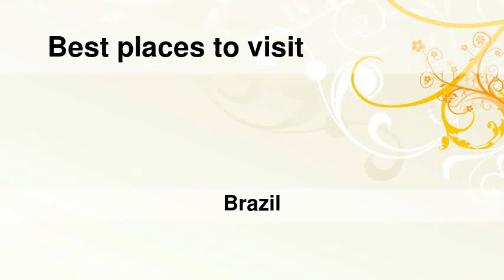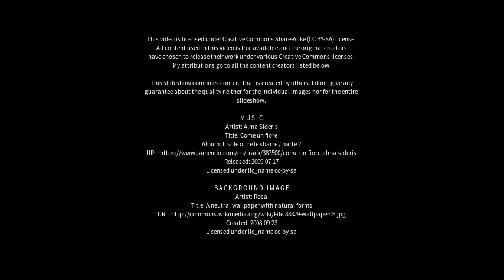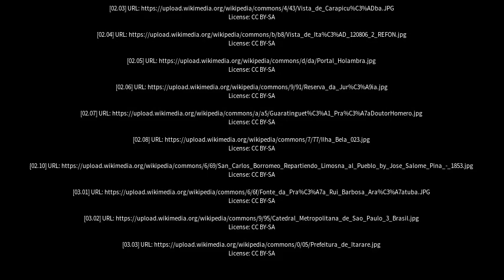Best places to visit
Best places to visit - Itaberá (Brazil) Best places to visit - Slideshows from all over the world - City trips, nature pictures, etc.